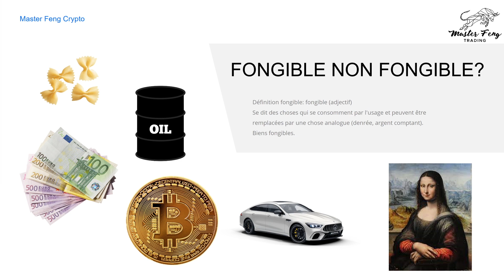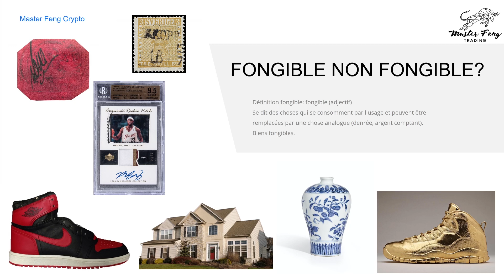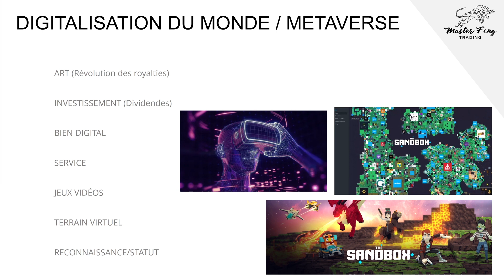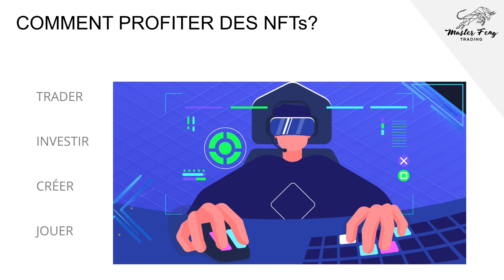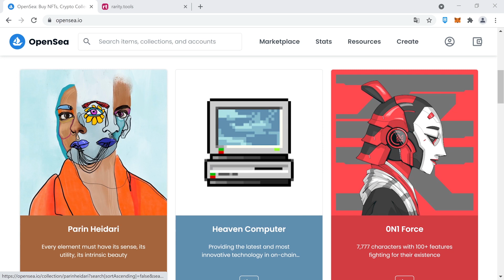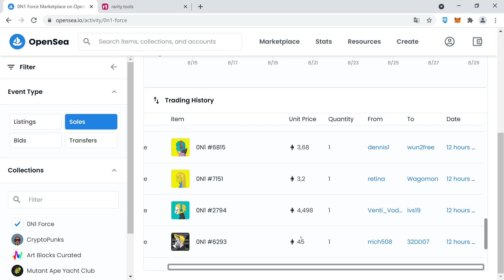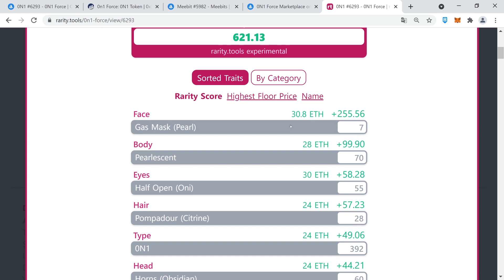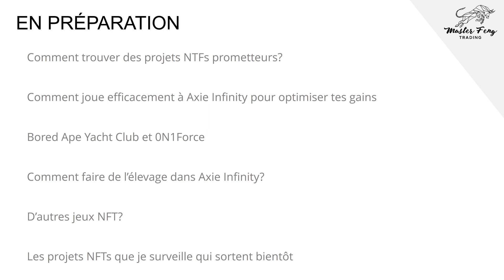SI TU AS LOUPÉ LE BITCOIN NE RATE SURTOUT PAS LES OPPORTUNITÉS ÉNORMES DES NFTS [NON FUNGIBLE TOKEN]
Je prépare des conseils gratuits par mail dédiés aux NFT tu as juste à inscrire ton EMAIL sur ce lien

N’hésite pas à poser tes questions en commentaires je te répondrai avec plaisir.

Sujet de la vidéo: Dans cette vidéo je t'explique en détail ce que sont les NFT mais je te dis surtout comment profiter de cette industrie qui explose en ce moment même.

Tu vas voir en quoi cette technologie qui change radicalement des vies depuis quelques mois va transformer notre quotidien dans le futur.

Si tu as loupé le bitcoin à ses débuts il est encore temps d'attraper la vague des NFT qui offre déjà aujourd'hui des opportunités gigantesques à ceux qui s'y intéressent.

Crédit photo miniature: Crypto télégraph